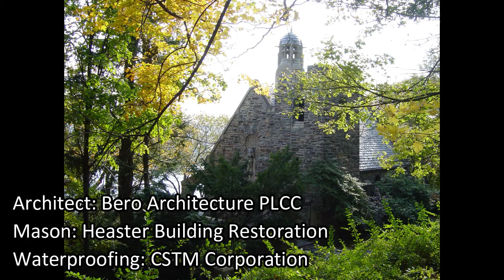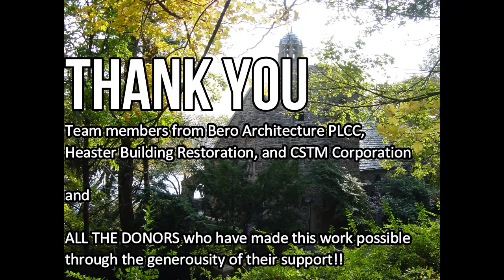Garrett Chapel Restorations - Time Lapse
Time lapse video of Garrett Chapel restorations project.
Terrace Waterproofing & Restoration.